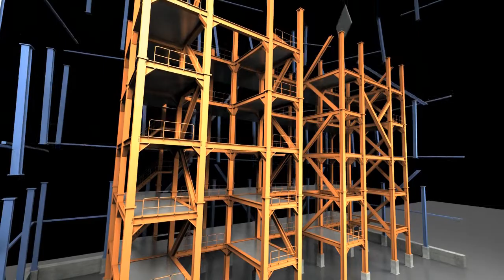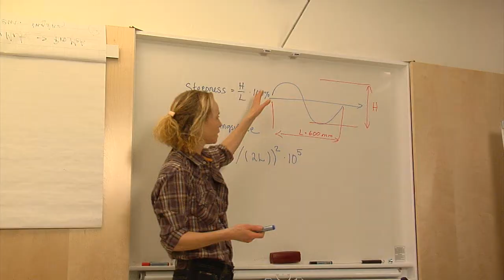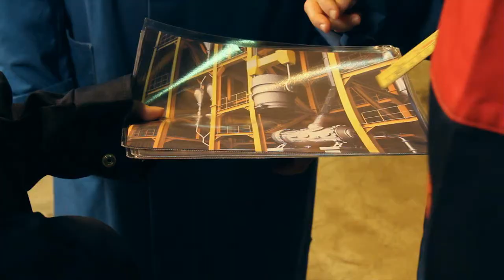MEFOS the sitebuilder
Swerea|MEFOS is a world-class research center in metallurgy, heating, metalworking and environmental technology. Designing, building and operating pilot plants is one of Swerea|MEFOS most important business areas.